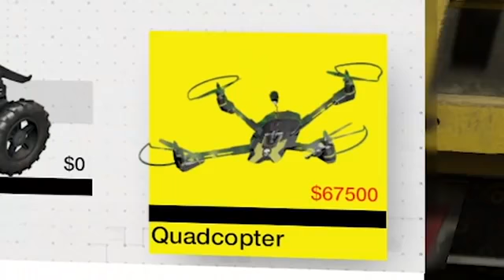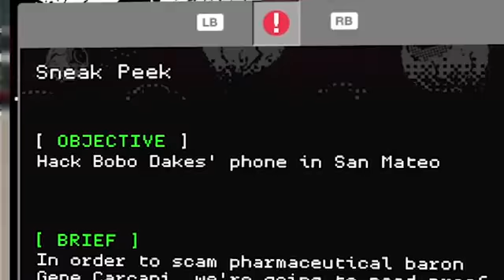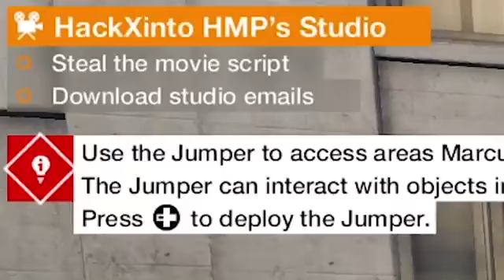I am hacker...Mypath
how to growth youtube channel